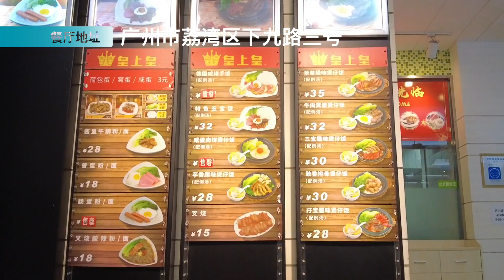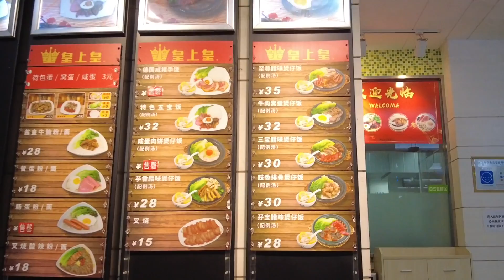【广州漫步粤菜美食】皇上皇腊味煲仔饭｜ 上下九步行街｜腊肠｜腊味｜Walk in GuangZhou [粤语中文字幕]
餐厅名称：皇上皇腊味店(下九店)
餐厅地址：广州市荔湾区下九路三号
餐厅消费：腊味煲仔饭&例汤套餐¥28

Chapters:
00:00 Intro
00:57 点餐/餐厅环境
02:50 皇上皇腊味煲仔饭
09:55 晚上的上下九步行街
13:20 陶陶居外景
14:08 Ending